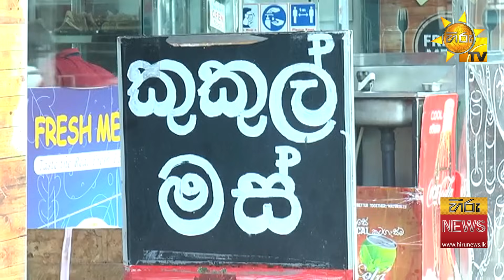කුකුළු මස් මිල පහතට - "අඩු නොකළොත් ආනයනය කරනවා" - Hiru News